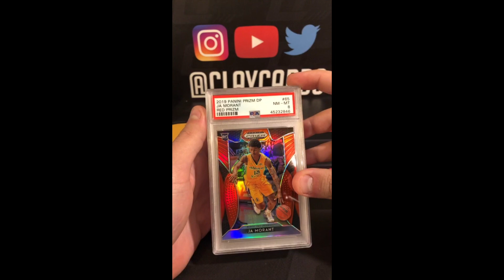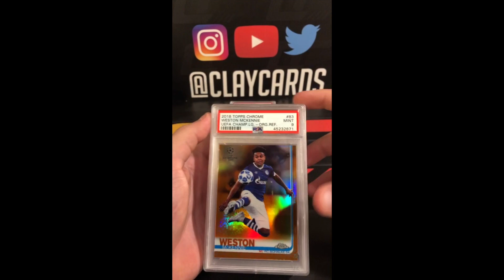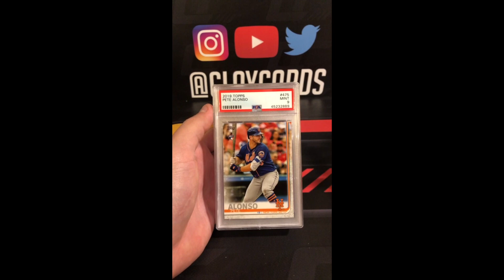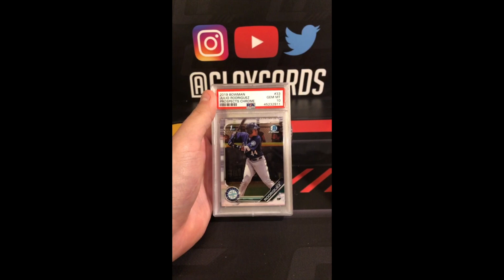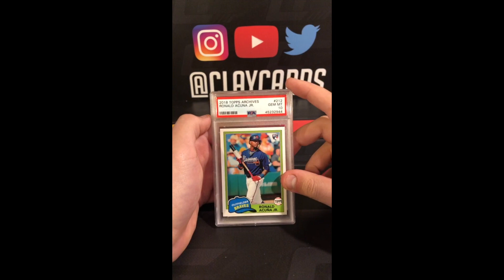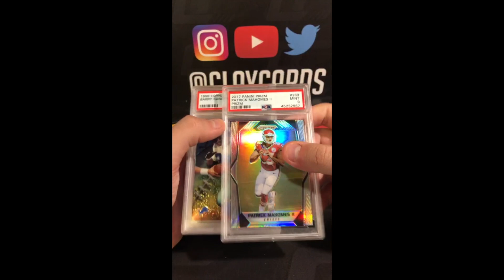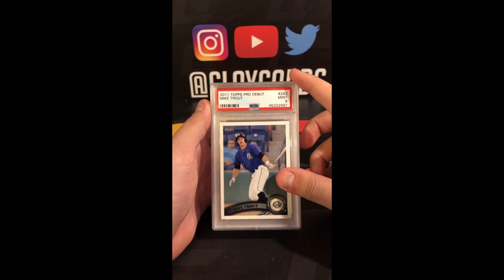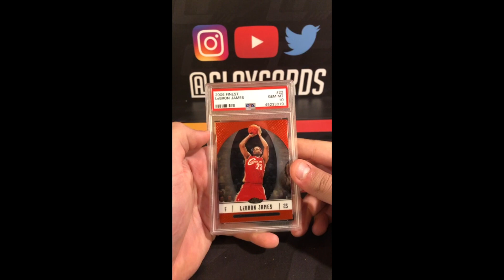PSA Card Submission Return - #20 Group 7 Bulk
Another video coming from an Instagram (@claycards) live reveal. This one is from PSA Card Submission Return - #20 Group 7 Bulk. Enjoy!

Facebook Group: PSA Submissions by ClayCards